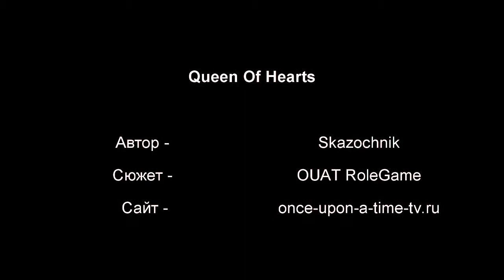Queen Of Hearts